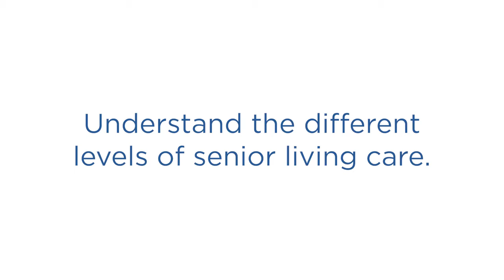Understanding Different Levels of Care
Understanding the different levels of senior living care is crucial when it comes to finding the right community for you or a loved one. Watch as we break down the differences between independent living, assisted living, and memory care.

00:09 - Independent living explained
00:19 - Assisted living explained
00:25 - Memory care explained